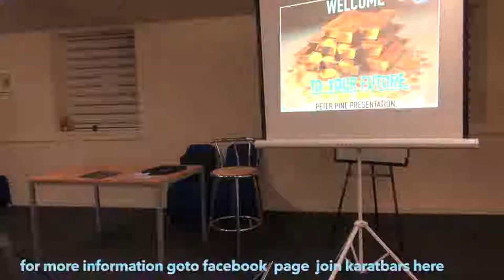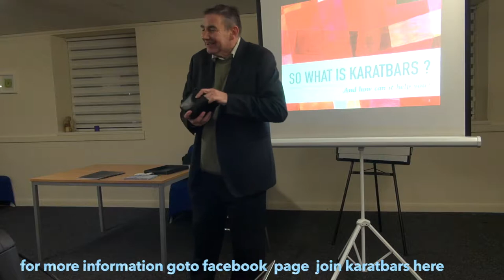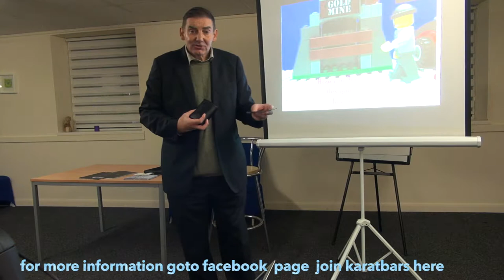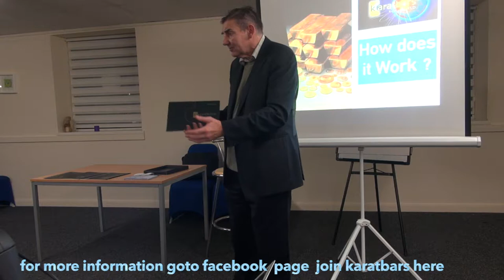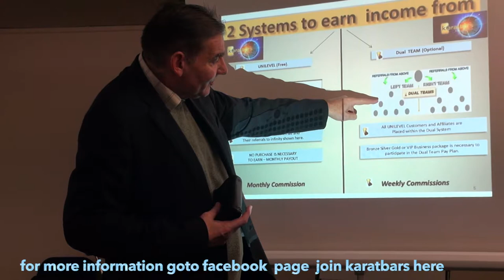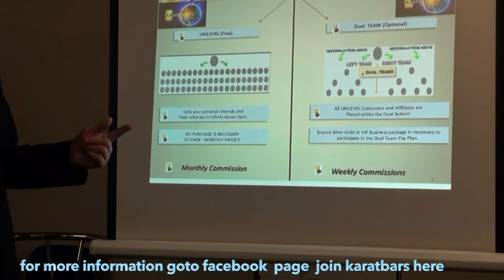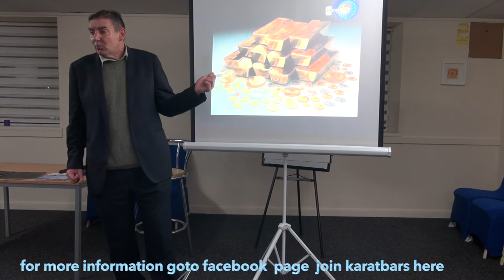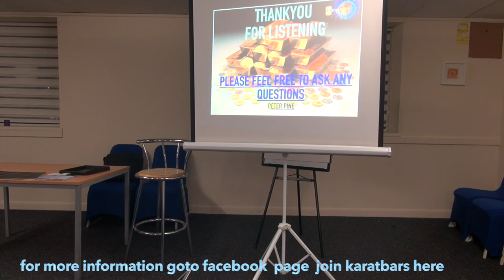Peter pyne karatbars presentation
Peter pyne karatbars presentation by djrs productions